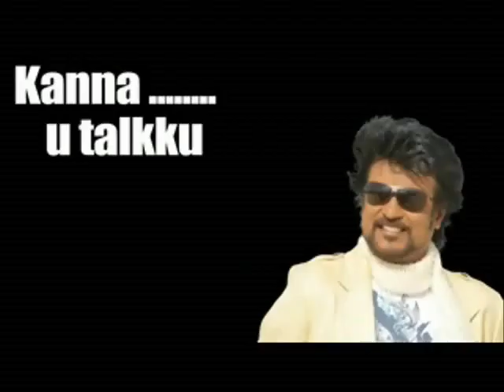Motta Siva Ketta siva release under problem